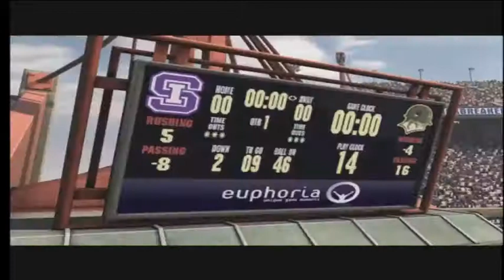BackBreaker sucks!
The Official Kevin Craft